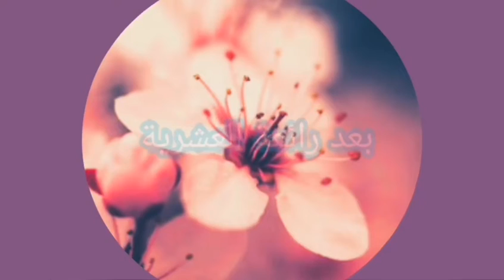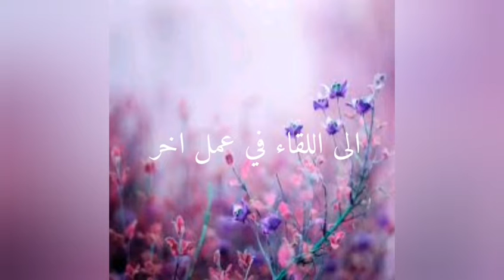رسالة إلينا من القرآن، تقديم تلاميذ المستوى السادس